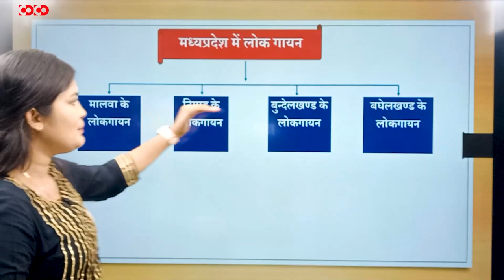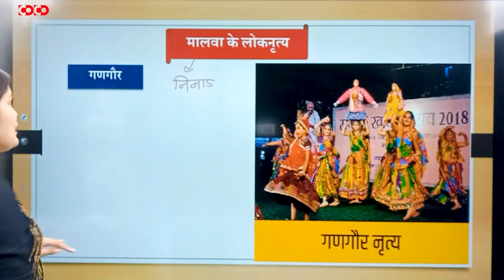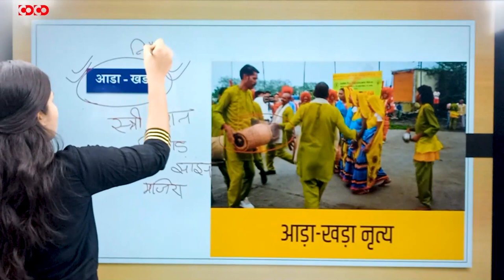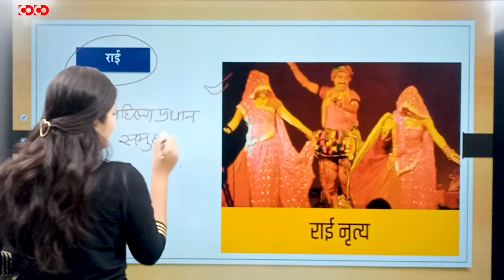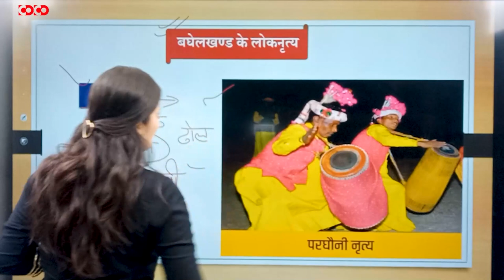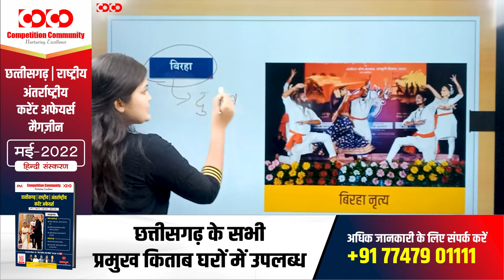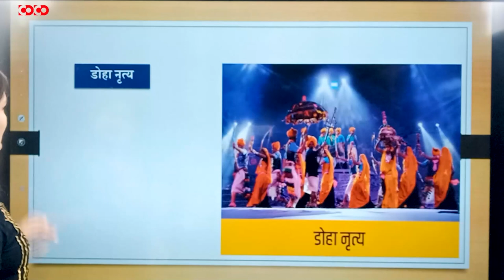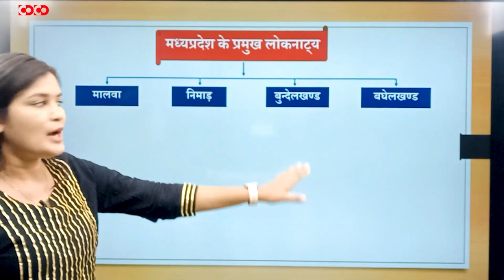MPPSC Prelims Crash Course || मध्यप्रदेश में कला एवं संस्कृति(भाग-2)